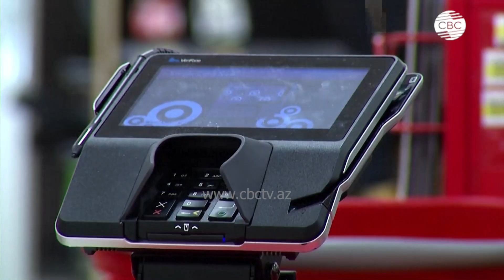Банк в США готовится создать новую глобальную платежную сеть